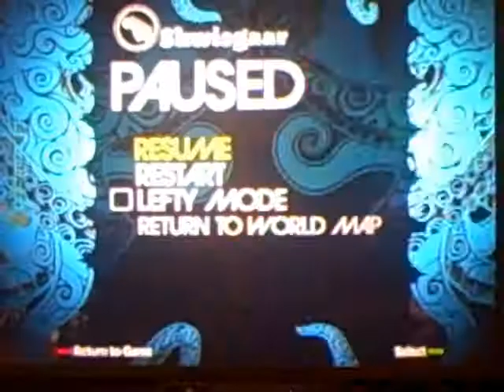Rock Band guitar - Won't Get Fooled Again 100% FC Expert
FC #54! Not as difficult as the last few, but still fairly tricky. I had to use the GHWT guitar at my friends house, even though I would rather have used a Les Paul. I was talking to TS TurkeyBacon on XBL chat, and my friend Justin was playing CoD 5 elsewhere. Hopefully these noises aren't too distracting!